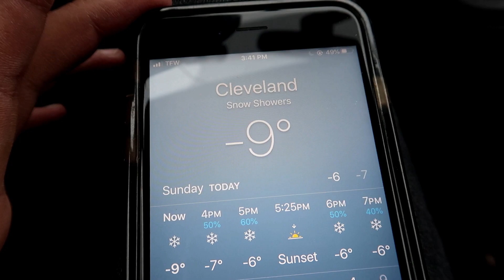كيف نعيش ونقود السيارات فى العواصف الثلجيه؟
كيف يعيش المهاجرين فى درجات حراره -30!وكيف نقود السيارات فى العواصف الثلجيه؟
وأيضا كيف تتعامل فى حاله فقد السيطره على السياره؟ وعيوب البناء بالطوب الأحمر فى مصر!
شكرا لك على المشاهدة. لا تنسى الإشتراك فى القناه وتفعّيل الجرس (🔔) كي تتمكن من متابعه الفيديوهات الجديدة !